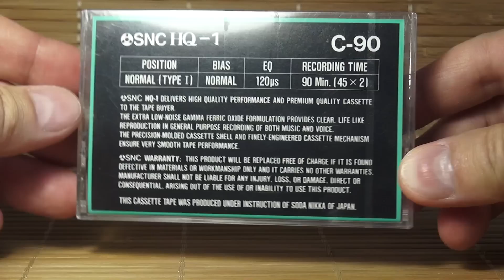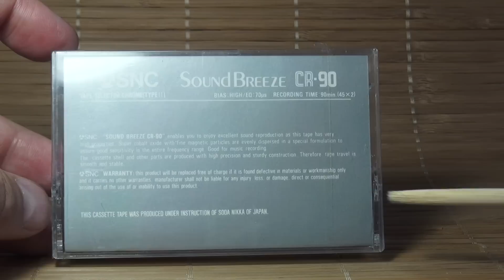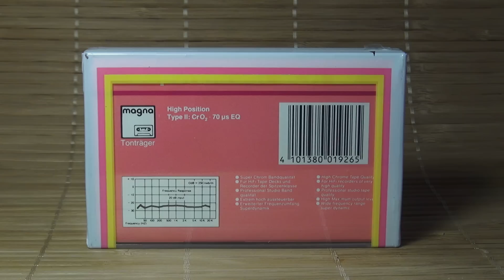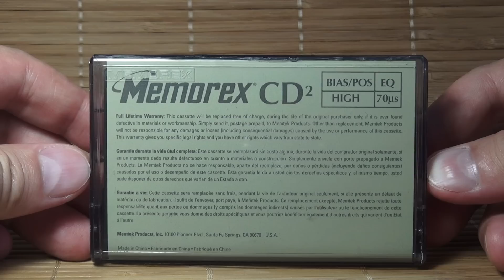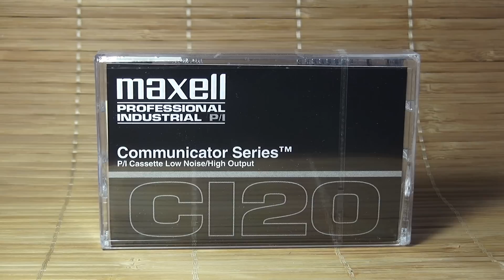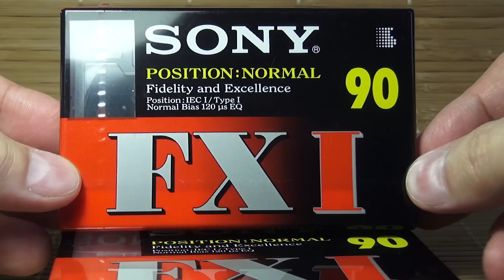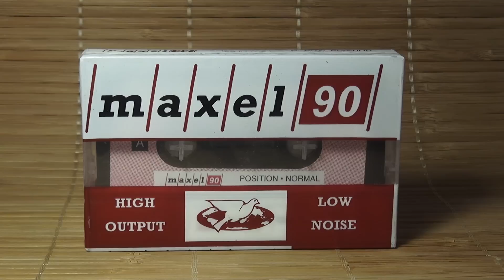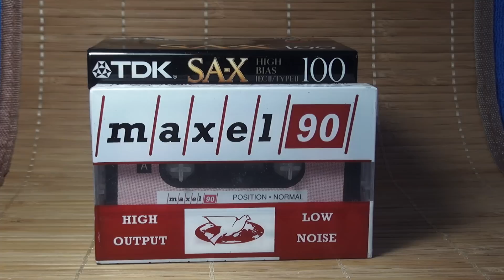Подарки и Покупки. Кассеты с Авито.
Небольшой обзор кассет подаренных безвозмездно или купленных на Авито.
Ссылка на профиль Григория:
Телеграмканал! Присоединяйтесь!